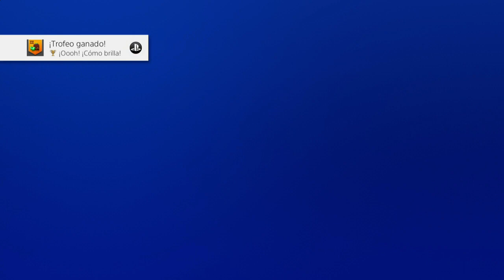Minecraft Dungeons #9 - Español PS4 Pro HD Coop Norwii - Templo del desierto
minecraft dungeons